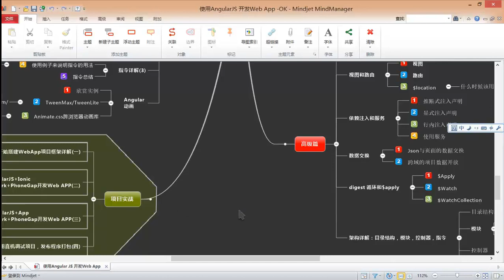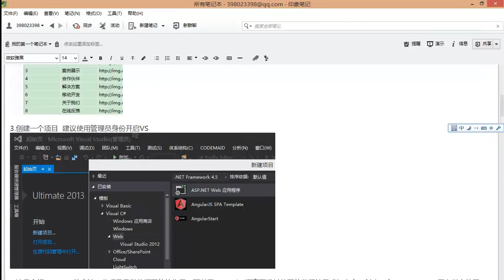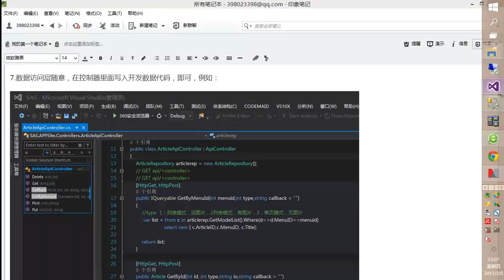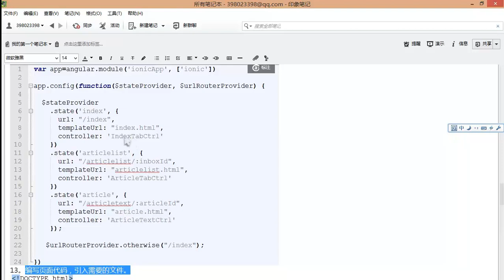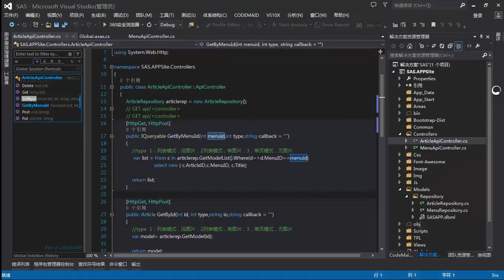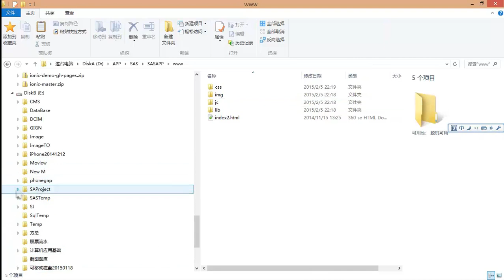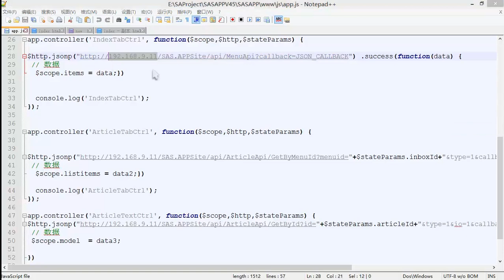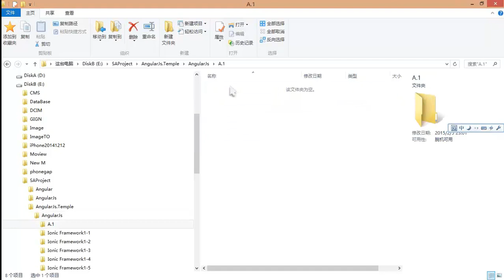使用Angularjs开发Web App22 项目实战 使用AngularJS+Ionic Framework+PhoneGap开发Web